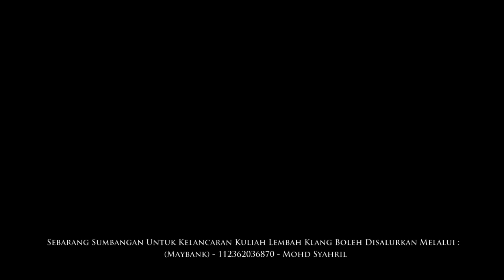Ustaz Iqbal Zain: "Jangan Biarkan Hati Tertutup Dengan Dosa" - Surau Al-Islah, P9 | 24 Mac 2016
Kuliah Maghrib: "Jangan Biarkan Hati Tertutup & Terkunci Dengan Dosa" (Rakaman Tertunda)

Penceramah: Ustaz Iqbal Zain Al-Jauhari (Pemimpin Majlis Ta'lim Darul Murtadza)

Pada: 24 Mac 2016 / 16 Jamadil Akhir 1437H (Khamis) 8.00 malam

Tempat: Surau Al-Islah, Fasa 7, Presint 9, Wilayah Persekutuan, Putrajaya

Disokong oleh: Projek Ilmu Dot Com (PIC), Geng Surau Putrajaya (GSP) & Majlis Ta'lim Darul Murtadza